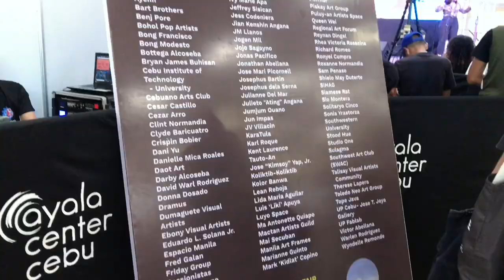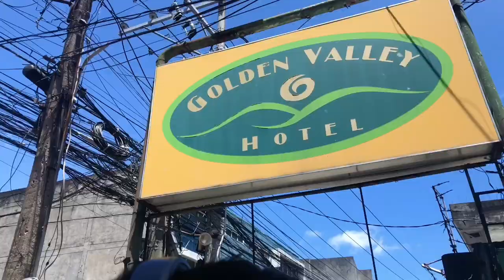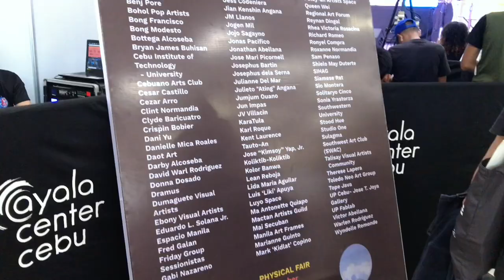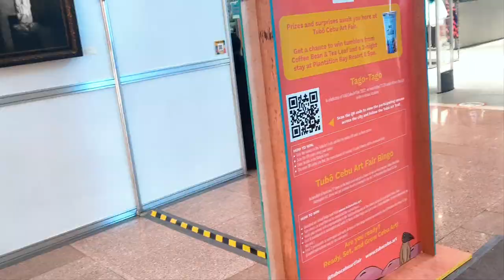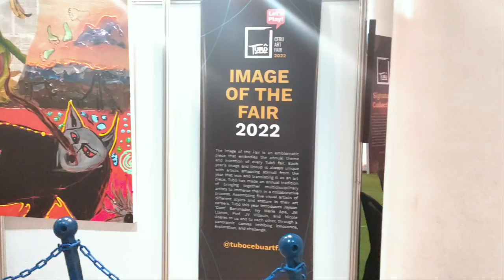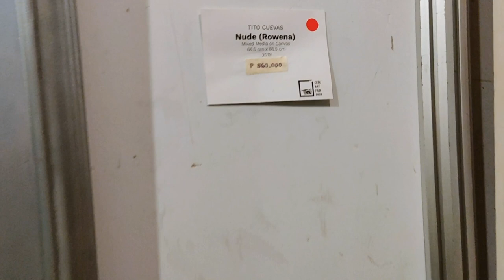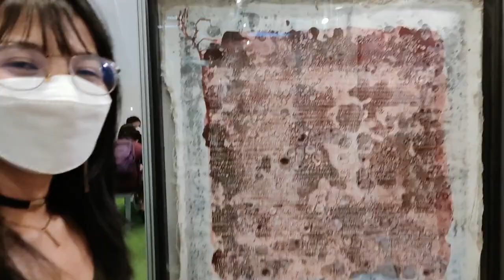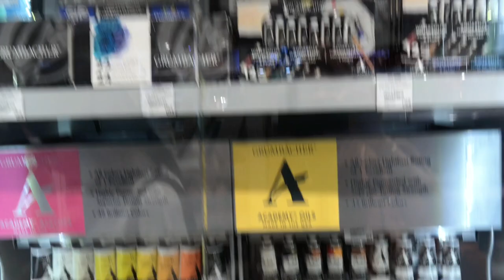VLOG: A trip to Cebu | attending the Tubo Art Fair 2022 with Piskay Art Group 🎨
It’s an honor and a blessing to have been part of this event. A big thank you to my Art group; Piskay Art Group for the opportunity to showcase my talent!  What an experience it has been as I looked through different art works and getting to know different artists✨

A big shout out to my family who sponsored the trip and went the extra mile to support me by going to Cebu together ✨ I wouldn’t have experienced the feeling of accomplishment in seeing the event without their support ✨

P.S. The vlog has been uploaded super late due to the busy sched and the amount of times I’ve been editing this cause it was quite long. Nonetheless, I hope you viewers enjoyed it.